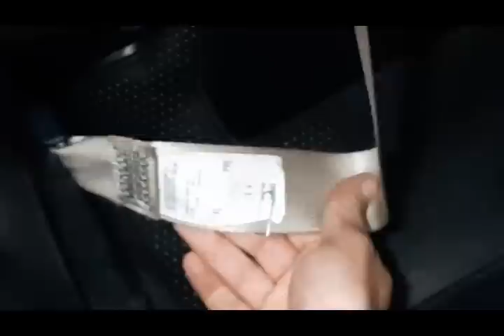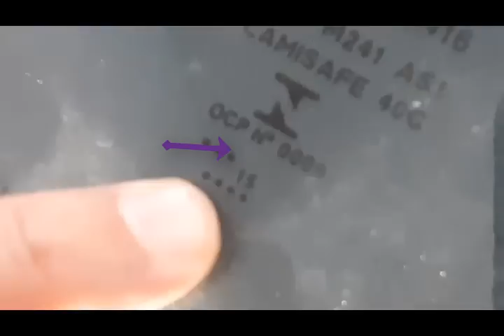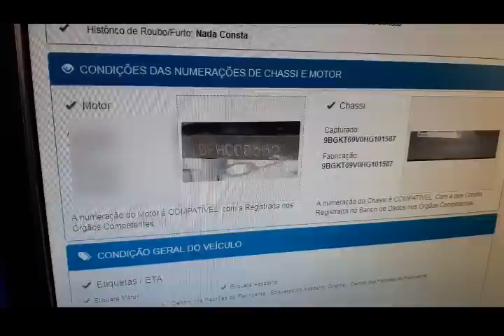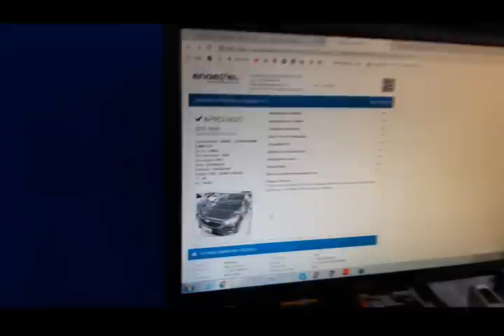Comprar Carro Usado sem ser Enganado ! Aprenda com Especialista tudo sobre Carros Usados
Como Comprar Carro Usado da Maneira certa ! Especialista em avaliação explica !

Comprar carros usados é um verdadeiro desafio. Principalmente para Leigos no Assunto. Neste vídeo conseguimos produzir um conteúdo de alto valor para orientar pessoas a comprar carros usados , e principalmente fazer um filtro de carros usados e escolher aquele que encontra-se apto para compra ou venda.

Carros Usados Guia de Compra com Especialista em Vistorias de Carros Usados

Criamos este vídeo em uma empresa de pericias automotivas , e através das dicas de um especialista em avaliação de carros , elaboramos 11 dicas essenciais para você poder avaliar a compra de um carro usado da maneira certa .

Comprar Carro Usado sem ser Enganado - Dicas com Especialista !

Comprar Carro - 7 Dicas Essenciais para Comprar Carro com Especialista